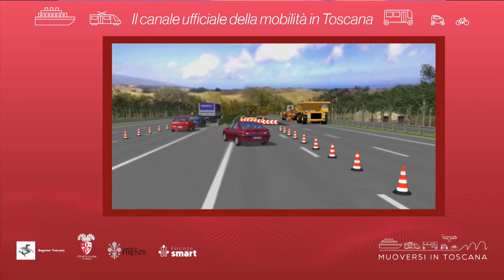Muoversi in Toscana - Edizione delle 8 del 29 gennaio 2022